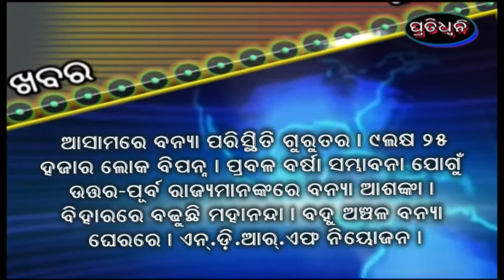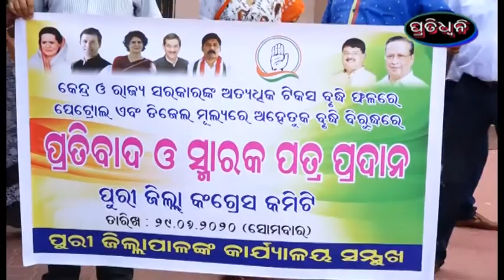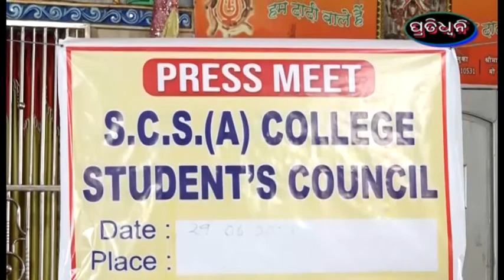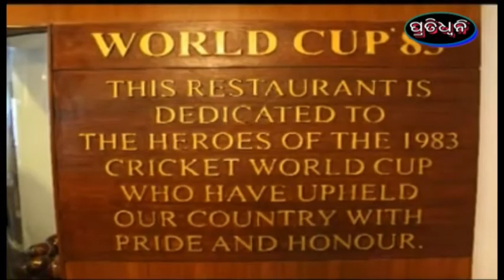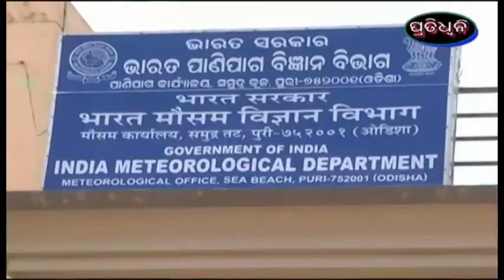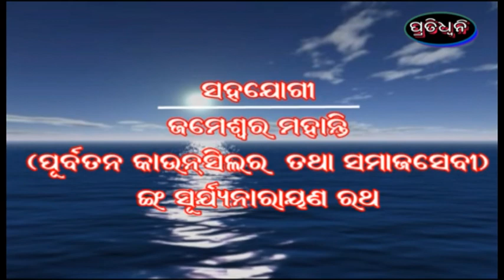29 6 20 pratidhwani news